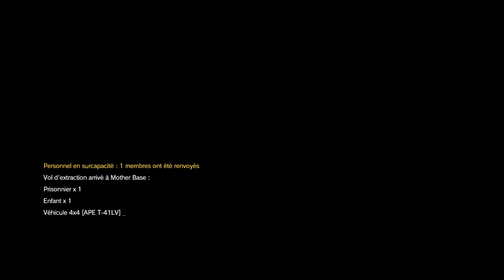Metal Gear Solid V The Phantom Pain Épisode 25 Vise bien, et venge toi